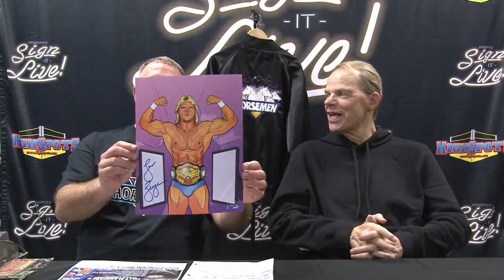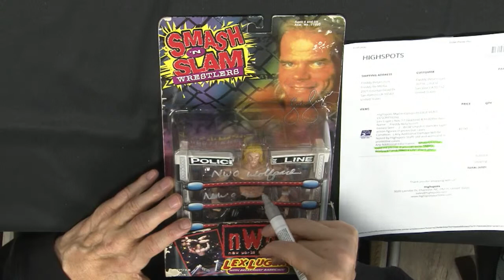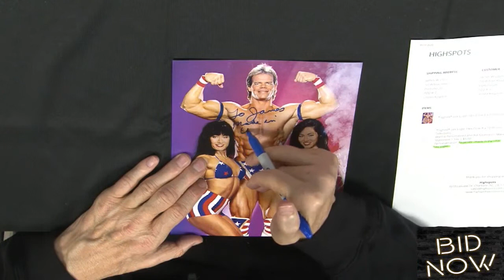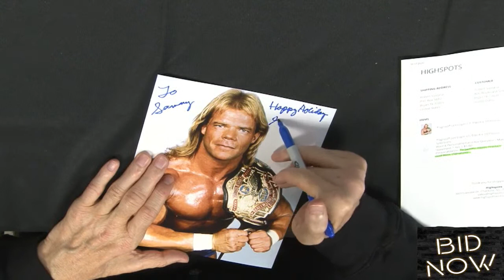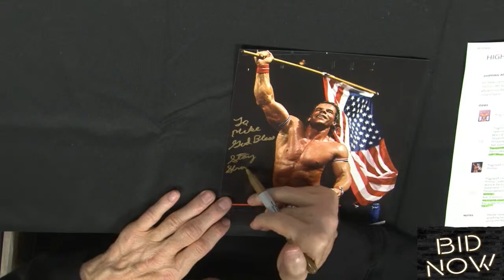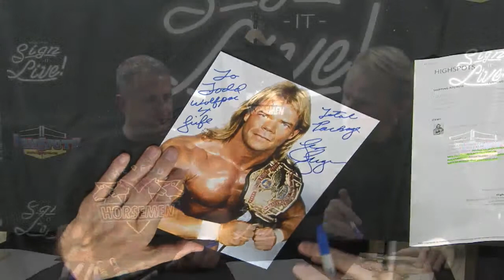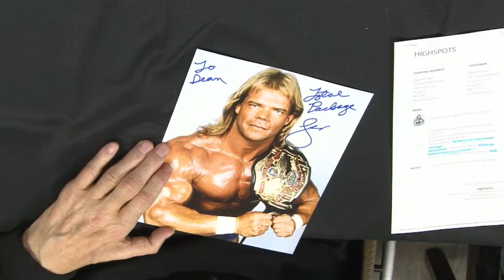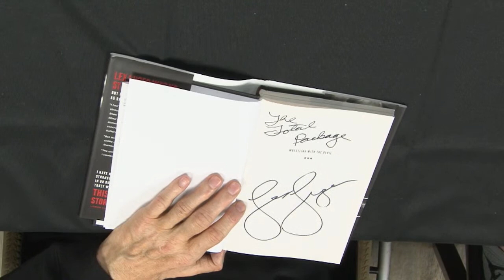Sign-it-Live Lex Luger